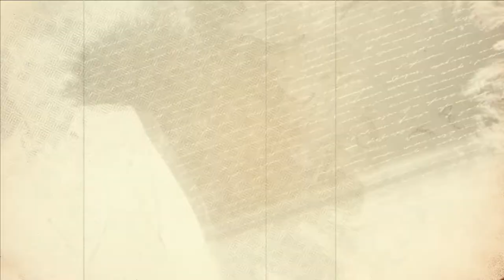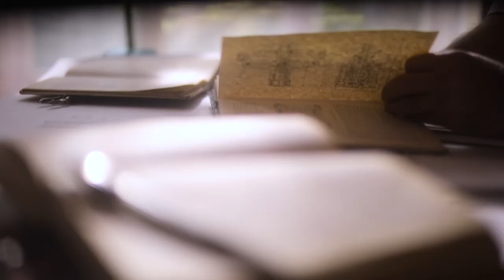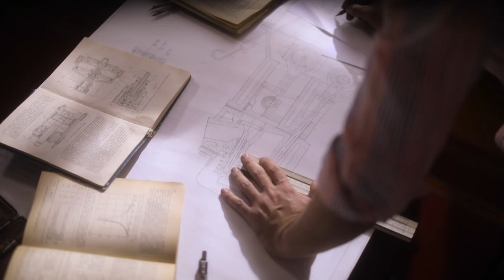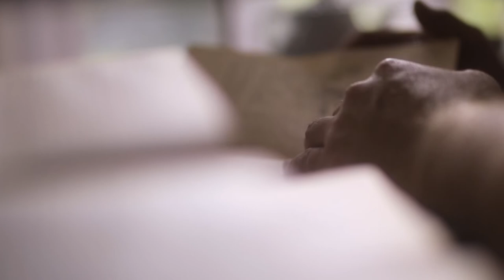Наука жить достойно 4 серия - Umrning o'n lahzasi filmi (rus tilida)